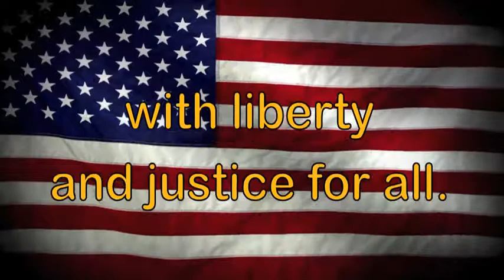KCAT 8 31